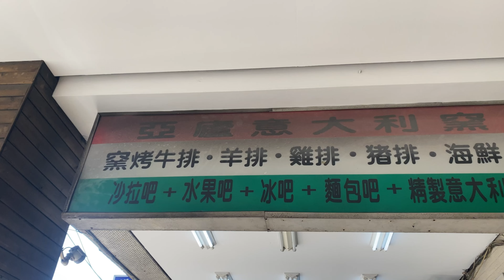台北老牌西餐廳「無敵超狂水果」吃到飽！亞盧義大利窯烤吃到飽！羊排、牛排、海鮮、義式甜點！